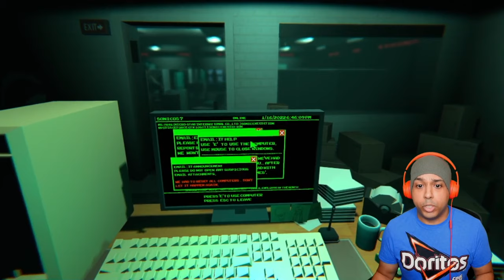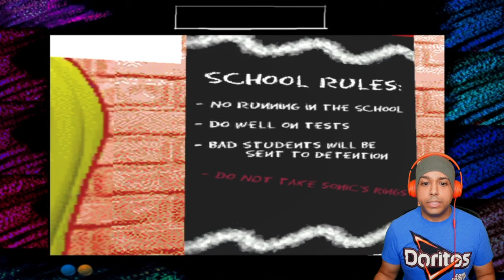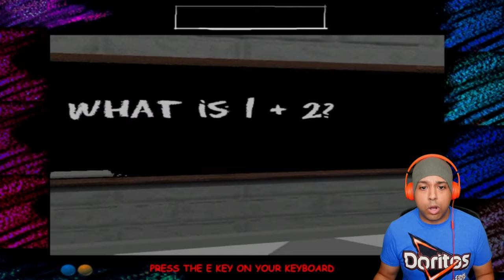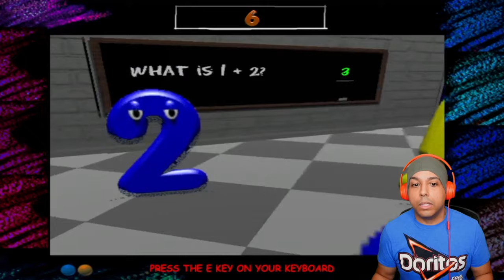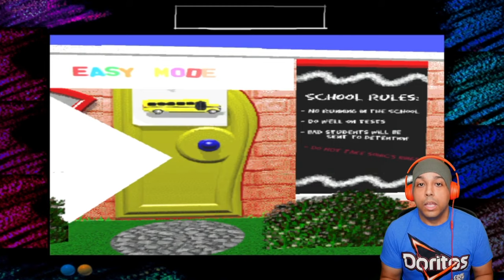ANSWER THE QUESTIONS WRONG AND YOU DIE! SO RIP ME!!